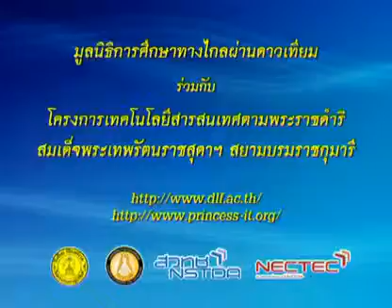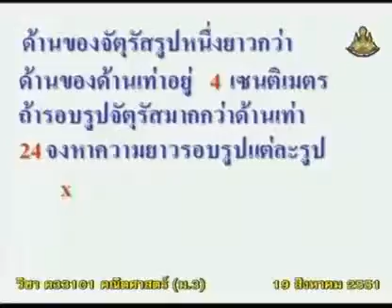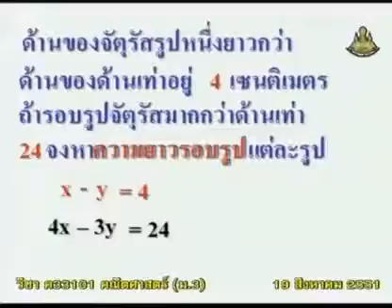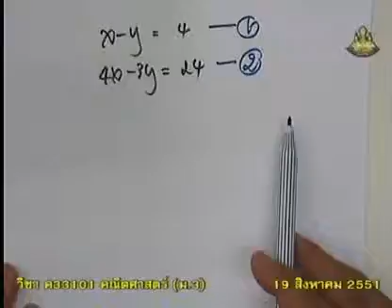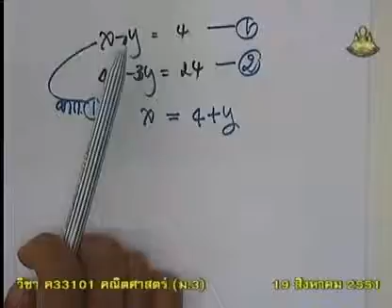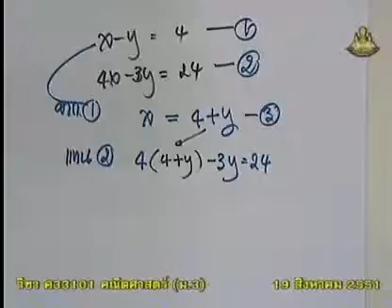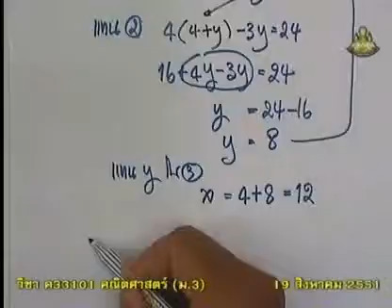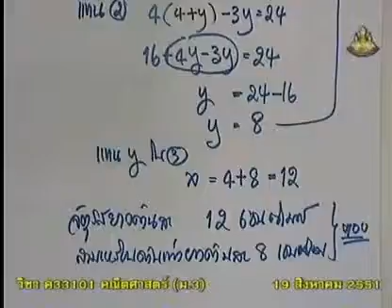117 51maM3 039Bh mathm 3 คณิตศาสตร์ม 3